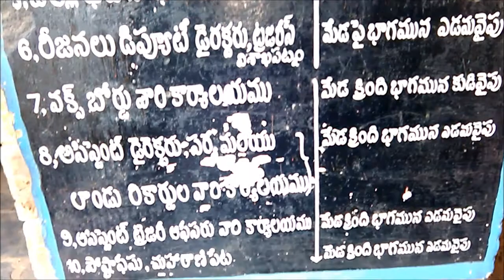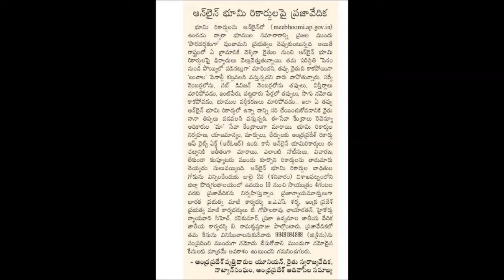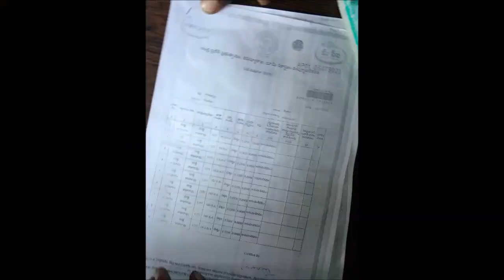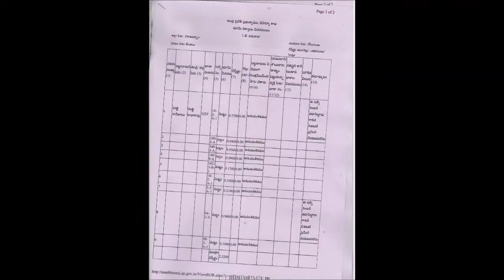Webland story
This is story of Webland – online land records system in AP.